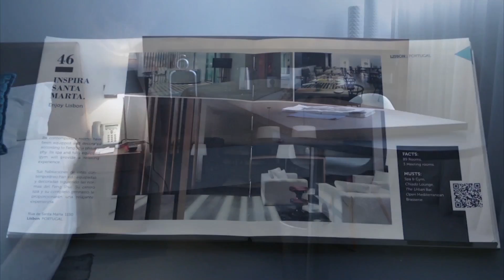Inspira Hotels - Feng Shui Water Room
At Inspira Hotels, the design process of our rooms follow the feng shui guidelines. This is a presentation of a Water Room, at Inspira Santa Marta Hotel where you will find a place to relax and regenerate energies.